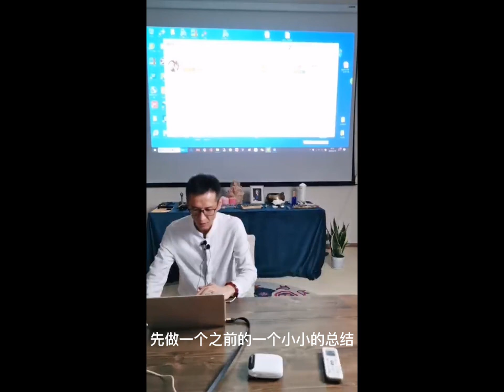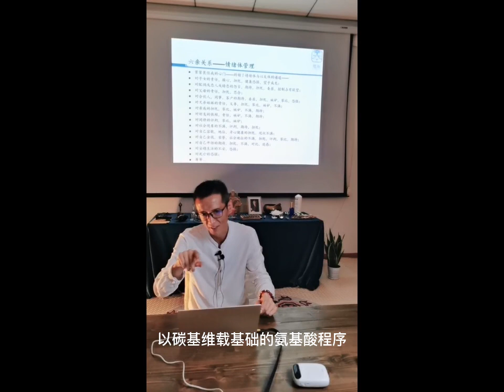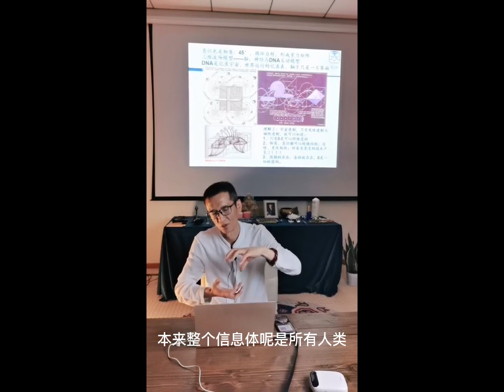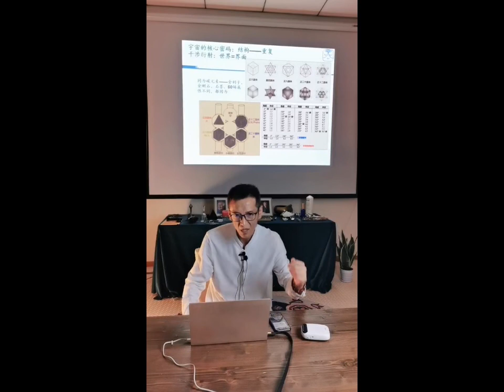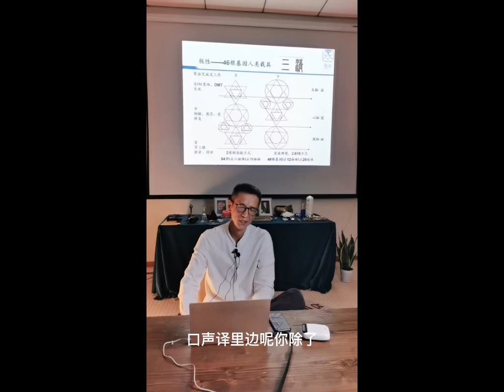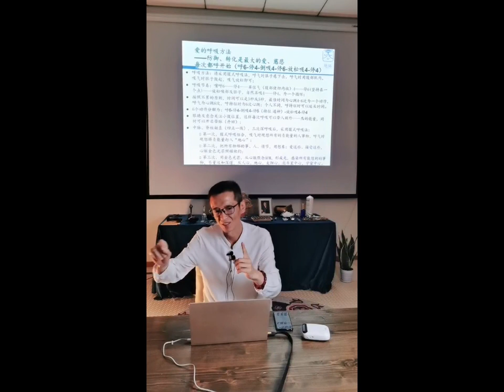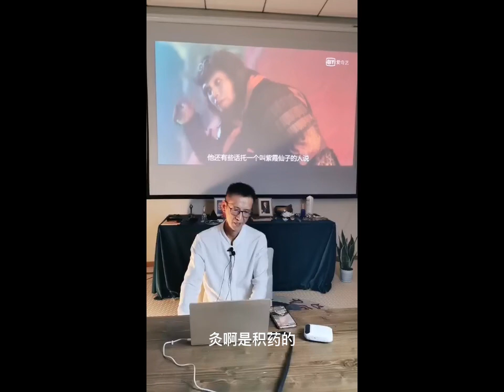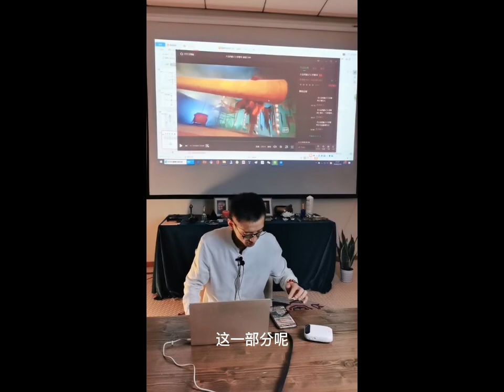卢国东用修行的角度去诠释讲解大话西游（下）